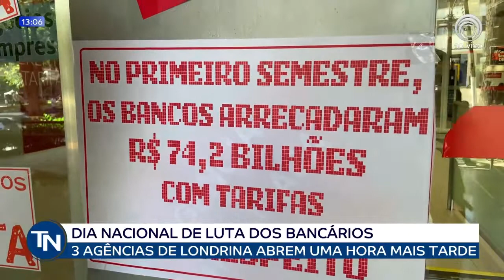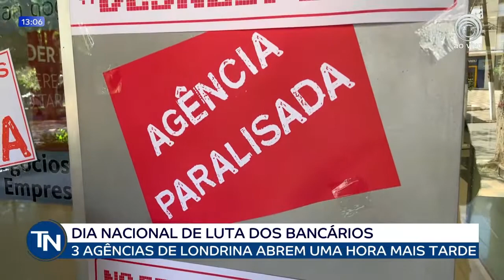23/08 Três agências bancárias abrem mais tarde por conta de ação do sindicato dos trabalhadores